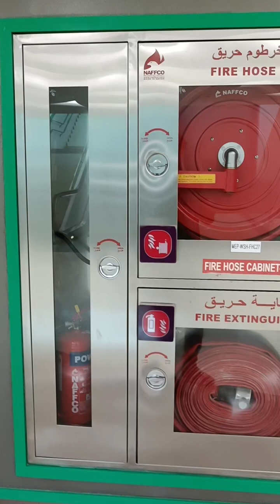July 5, 2024, Qatar Garden saidra vlog,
Qatar Garden saidra vlog

Qatar and other Garden
Qatar and other Garden job

jafar_vlog -Qatar -another -job,